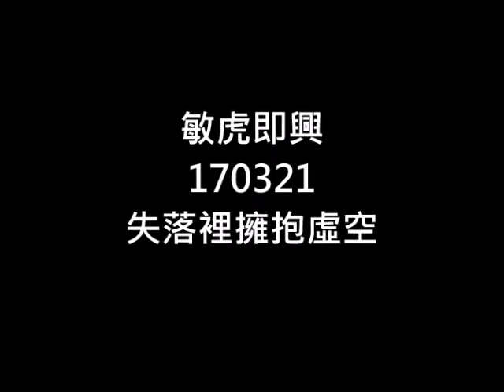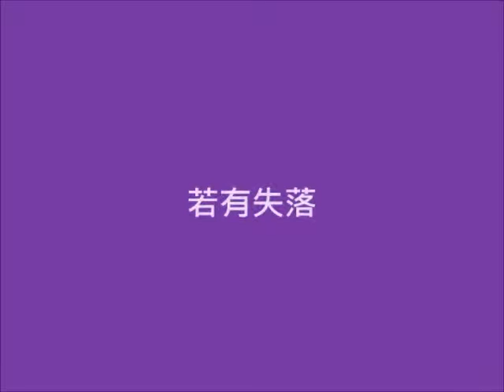170321失落裡擁抱虛空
敏虎即興
170321
失落裡擁抱虛空